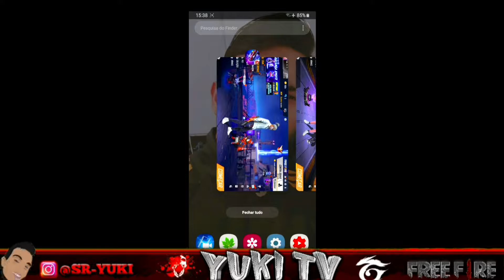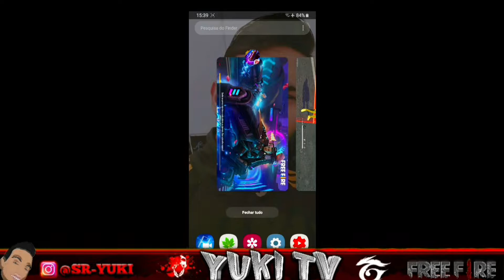TESTE FREE FIRE E FREE FIRA MAX AO MESMO TEMPO COM OS GRÁFICOS TUDO NO MÁXIMO NO GALAXY S8